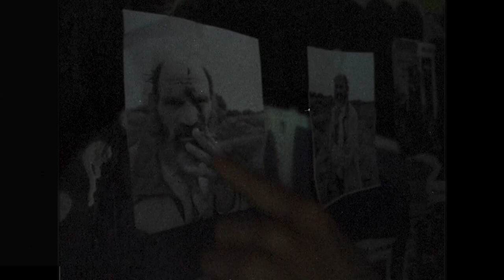Pipe-Eye - Detective Dogington (Official Video)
Detective Dogington - taken from the new Pipe-Eye album, 'Dream Themes'. Out now through Flightless Records.

Video by Guy Tyzack @guytyzack